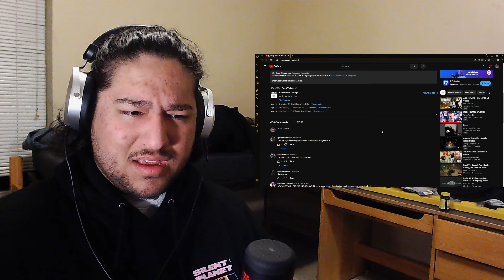WAGE WAR Entered 2024 With "MAGNETIC" (Reaction)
This is my Reaction/Review to Wage War - MAGNETIC